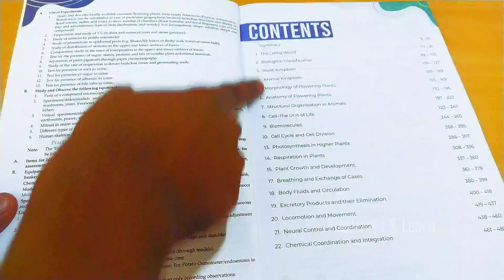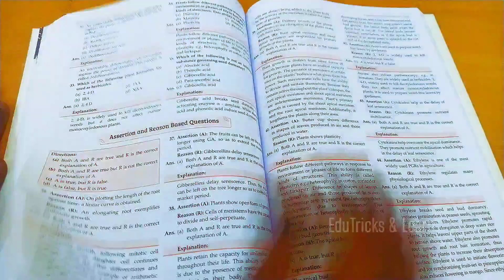Oswal-Gurukul Most Likely Question Bank for Biology -Class 11 Unboxing & Review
Welcome To EduTricks & Learn

Oswal Buy Link –

Product Title - Oswal - Gurukul PCM Most Likely CBSE Question Bank for Class 11 Exam 2024 - Chapterwise & Categorywise, Competency Focused Qs, MCQs, Case, Assertion & Reasoning Based, Previous Years' Board Qs

Product Description – Learn, Practice, Improve and Make Progress with Oswal - Gurukul Most Likely CBSE Question Bank for Class 11 Exam 2024. Based on Chapterwise & Categorywise format as per the Latest Syllabus issued on 31st March, 2023. CBSE Class 11 uestion Bank highlights the Knowledge based and Skill-based questions to prepare the subject in depth. Our handbook will help you study and practice well at home.

How can you benefit from Oswal - Gurukul Most Likely CBSE PCM Question Bank for 11th Class?
Our Chapterwise Question Bank provide in depth knowledge of different concept questions and their weightage to prepare you for Class 11 CBSE Examas per Latest Syllabus issued by Board.
1. Competency Focused Question Pattern
2. Previous Years Board Question Papers Incorporated
3. Includes MCQs, Case Based, Assertion and Reasoning Based Qs, Very Short/Short/Long Answer Type Questions
4. Chapter Summary for Easy & Quick Revision
5. Word of Advice by Experts for Students to focus on the difficult areas from each chapter
6. Complete Explanation to All MCQs
7. Self Assessment Questions and Solved Sample Paper are provided to assess yourself

Oswal Gurukul for CUET 2022 Unboxing and Review

Educart CUET 2022

Oswal-Gurukul Neet Biology
Educart Neet PYQ papers

Oswal-Gurukul term 2 BOOK chemistry
Oswal-Gurukul term 2 other books combo